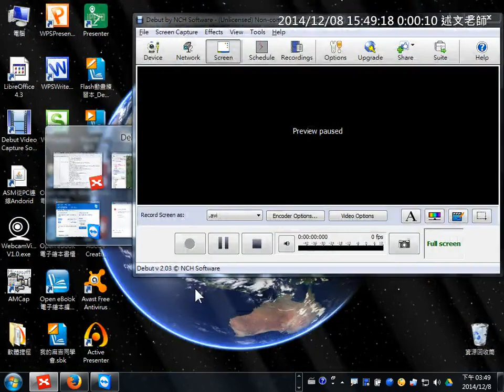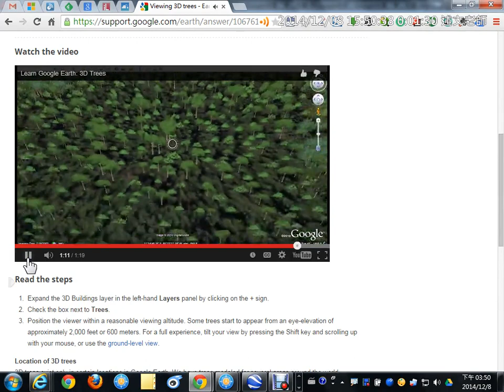16：Google 地球 3D 樹景